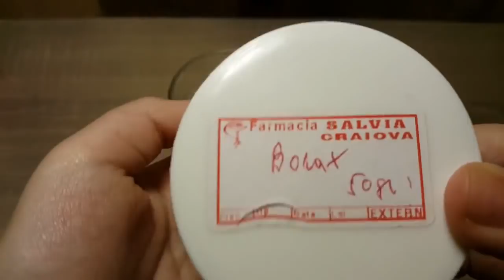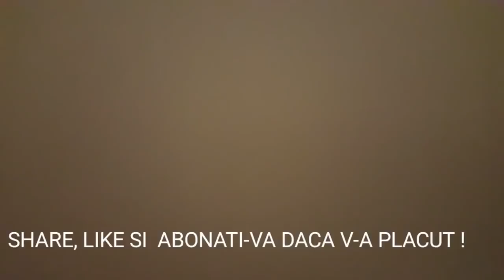SLIME-nr8 - NEON SLIME- merge si cu glicerina boraxata in loc de borax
Va trebuie doar lipici ,apa si borax sau glicerina boraxata. SI UN PIX SAU 2 COLORATE .IN FIECARE SAPTAMANA CATE UN  SLIME NOU